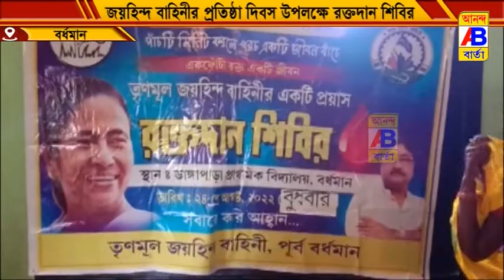জয়হিন্দ বাহিনীর প্রতিষ্ঠা দিবস উপলক্ষ্যে রক্তদান শিবিরের আয়োজন করা হয়।